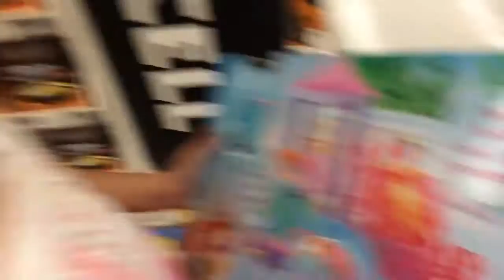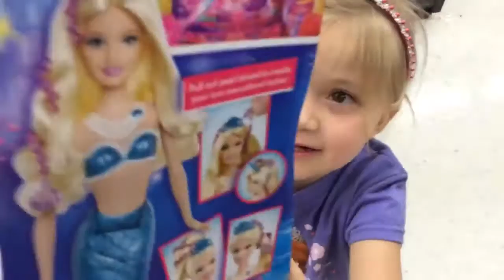ToysRus Doll Shopping: Monster High, Barbie, Disney Princesses toy aisle fun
The Little Grimmettes go shopping at ToysRus to find Monster High, Barbie mermaid, Disney princess and other cute dolls in the toy aisles of this awesome store! In this episode they buy The Little Mermaid water palace, and more